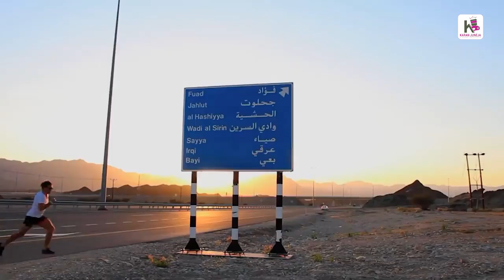Best Teacher (Irfan Junejo , Camerawalebhaiya ,Sam kolder etc ) | Happy Teachers Day